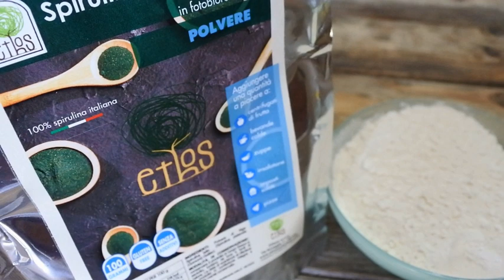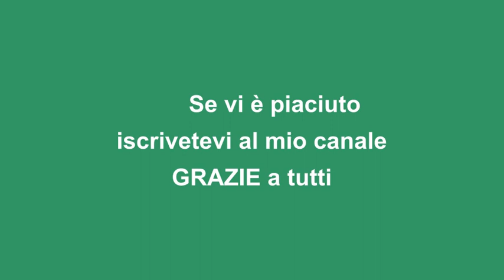Biscotti di frolla alla spirulina per il benessere del corpo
E voi conoscete la spirulina?
La Spirulina è un'alga azzurra-verde che prende il nome dalla sua forma stretta e allungata.
È definita la regina delle microalghe e “il migliore dei superfood’’ dall’OMS (Organizzazione Mondiale della Sanità) o meglio ancora
il “cibo del futuro” dalla FAO.
È quindi un raro e prezioso alleato per il benessere e la salute dell’uomo.
La spirulina fortifica il sistema immunitario e agisce come antiossidante e antinfiammatorio.
Troverete tutte le informazioni sulla Spirulina, inoltre se usate il codice coupon MICHELA10 avrete lo sconto extra del 10 sul totale dell'ordine.